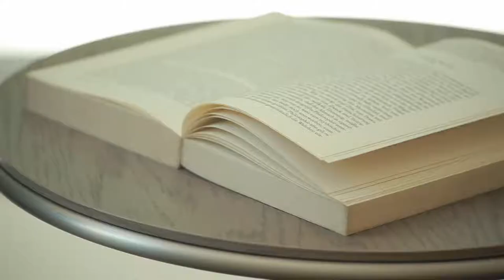【HOSHINA】CASA MIA KAWAGUCHI-KO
Located at the foot of Mt. Fuji near Lake Kawaguchi, CASA MIA KWAGUCHI-KO is a total product presentation center that neatly encapsulates the arflex vision.
3 model rooms are scattered on the site of about 15,000㎡ surrounded by nature, with carefully selected furniture in each room.
CASA MIA KAWAGUCHI-KO was established as a place where visitors can see with their own eyes arflex’s diverse ideas for enriching their lifestyles, and fully experience the fantastic potential of our furniture when placed in a real home setting.